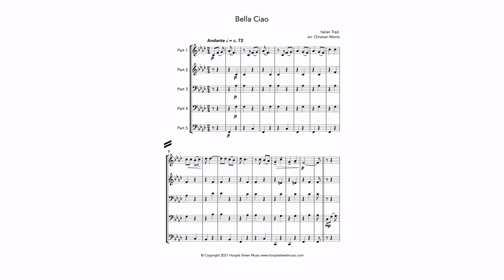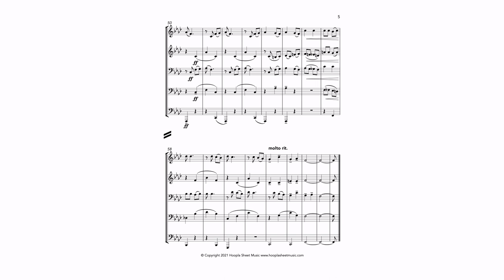Bella Ciao (Flexible 5-Part Ensemble)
An arrangement of the Italian protest folk song, famously used in the Netflix series La Casa de Papel. Presented in flexible format, it is playable by a wide variety of ensembles.

Supplied parts:
Part 1: Clarinet, Flute, Oboe, Trumpet, Violin
Part 2: Alto Saxophone, Clarinet, Flute, Trumpet, Violin.
Part 3: Alto Saxophone, Clarinet, French Horn, Tenor Saxophone, Viola.
Part 4: Euphonium, French Horn, Tenor Saxophone, Cello.
Part 5: Baritone Saxophone, Bass Clarinet, Bassoon, Double Bass, Tuba, Cello.